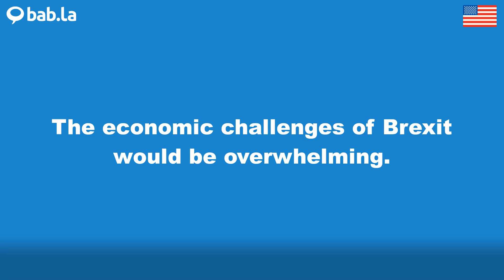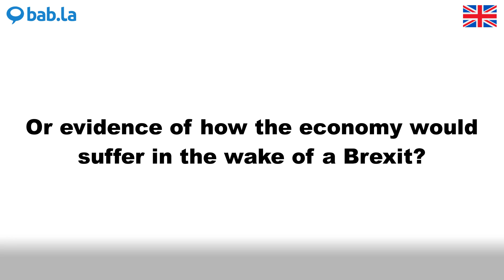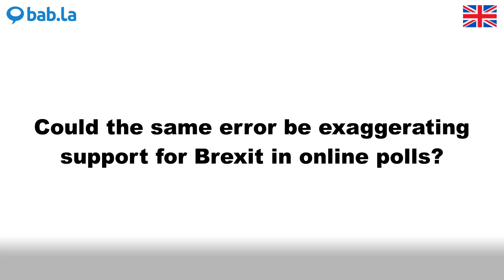BREXIT pronunciation | Improve your language with bab.la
Improve your spoken English by listening to BREXIT pronounced by different speakers – and in example sentences too. Learn and love languages with bab.la.